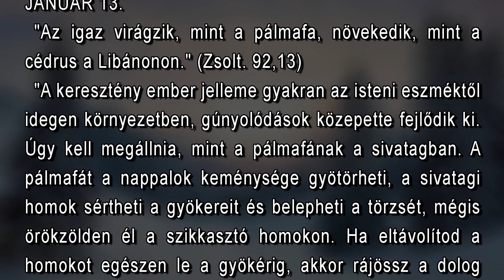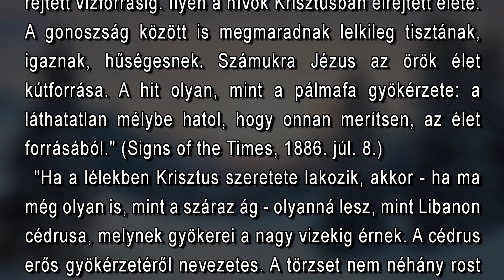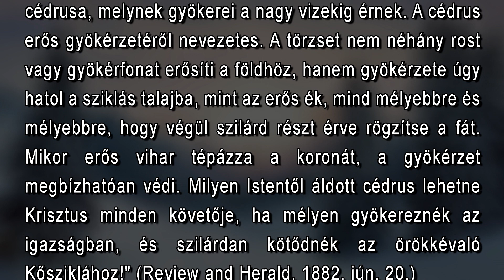Január 13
"Az igaz virágzik, mint a pálmafa, növekedik, mint a cédrus a Libánonon." (Zsolt. 92,13)